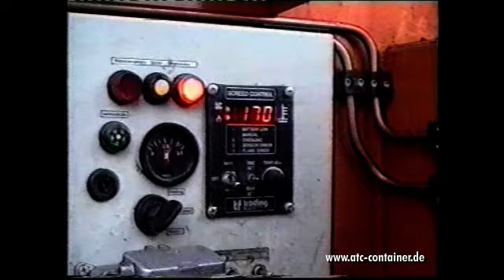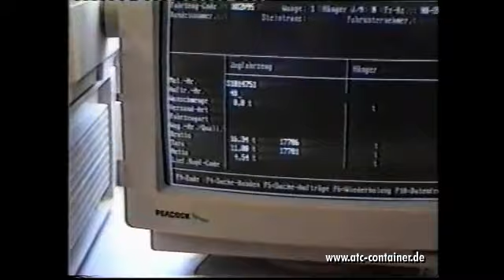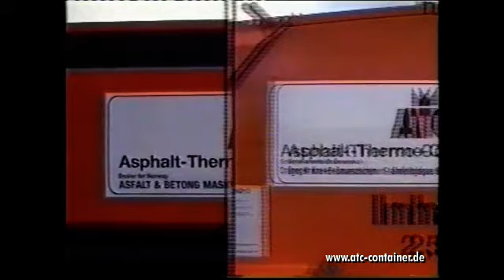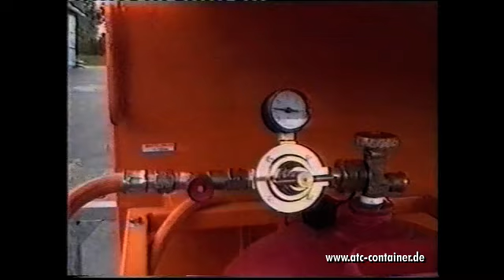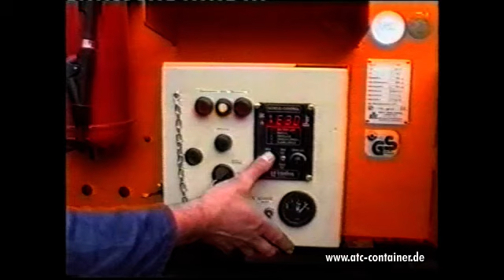The Asphalt-Thermo-Container - THE OPTIMUM SOLUTION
Asphalt thermal container (Asphalt-Hot-Box) for road construction. The optimum solution, for the use of Asphalt in road construction, capacity of 1 to 20 t.